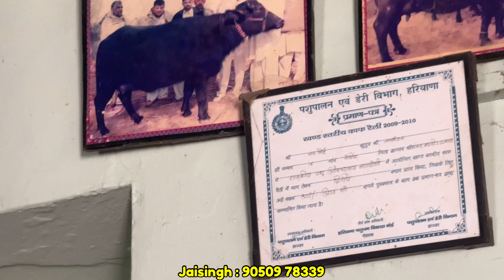आज देखे Solid Body की झोटी (2 दात : 18 Kg दूध ) || 2 थनी भैस + Champion Dog || Jaisingh Goria .